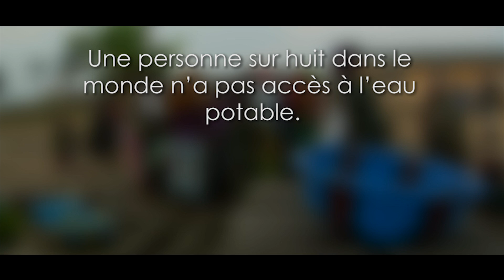Un puits en Sierra Leone : « Un miracle s’est produit, nous avons un puits ! »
La Sierra Leone est en pleine crise de l’eau. Partout en Sierra Leone, en Afrique de l’Ouest, de nombreuses personnes continuent de boire de l’eau des rivières sales et polluées. Écoutez l’histoire de cette habitante de Sierra Leone qui raconte comment, en pleine crise de l’eau, les habitants de son village ont pu construire un puits et trouver de l’eau propre et saine.